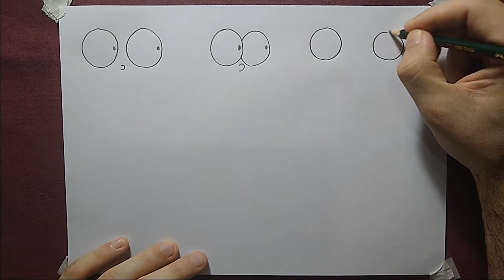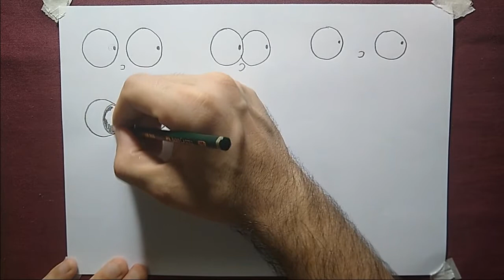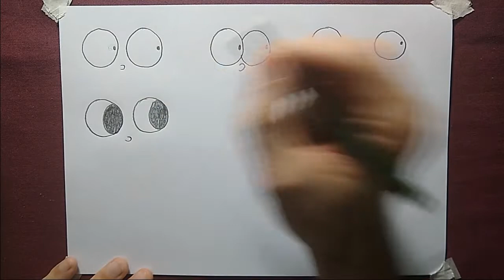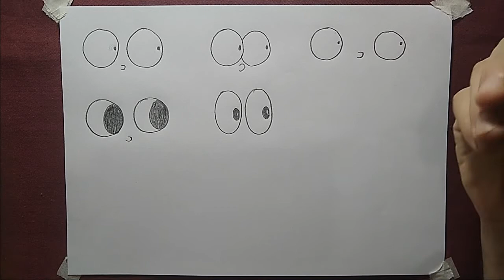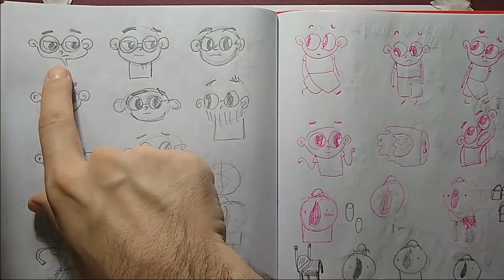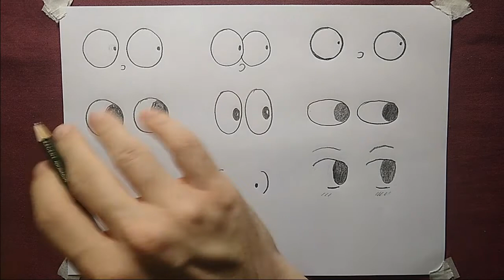Aula 02/2021 - Artes Visuais (07 a 08 anos)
No nosso encontro de hoje, vamos aprender a desenhar diferentes tipos de olhos para colocar em nosso personagem.

Educador: Ricardo Ferri